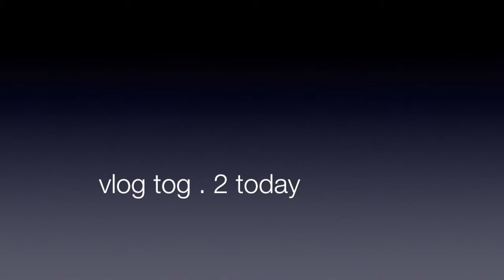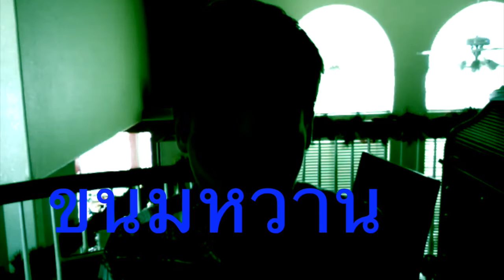ฝรั่งพูดไทย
Vlog tog . 2 today episode 14.
Today, I teach you how to speak thai or how to speak english!